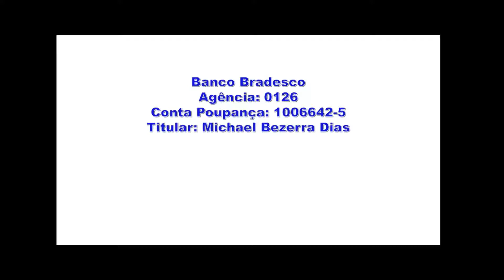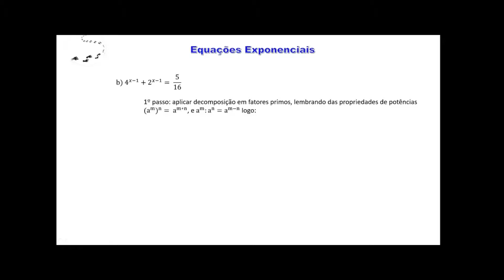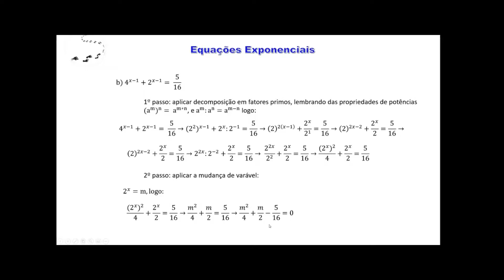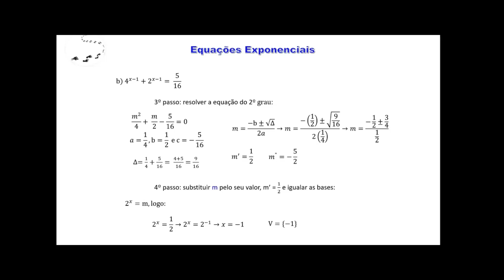Funções - Aula 211 -Função Exponencial - Equações Exponenciais -Exercício 9